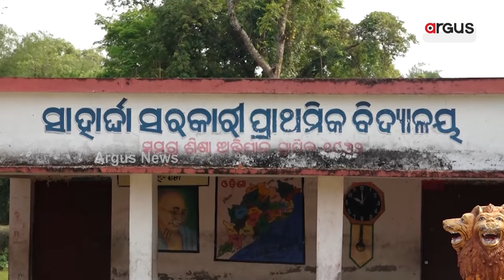ଭାବର ବନ୍ଧନରେ ବାନ୍ଧି ହେଲେ ଦିବ୍ୟାଙ୍ଗ || LoveStory || Handicapped Couple || Balasore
ପବିତ୍ର ହୋମ ଅଗ୍ନିକୁ ସାକ୍ଷୀ ରଖି ବର କନ୍ୟାଙ୍କ ପଡିଲା ହାତ ଗଣ୍ଠି। ଅନ୍ୟ ବିବାହ ପରି ଏହା ସାଧାରଣ ବିବାହ ନୁହେଁ। କଥା କହିପାରୁନଥିଲେ ବି ପରସ୍ପର ବୁଝିପାରିଲେ ହୃଦୟର କଥା । ଆଉ ବିବାହ ବନ୍ଧନରେ ବାନ୍ଧିହେଲେ ଦିବ୍ୟାଙ୍ଗ ଦମ୍ପତ୍ତି। ପରସ୍ପରର ସାହାରା ପାଲଟିବା ପାଇଁ ନିଷ୍ପତ୍ତି ନେଇଛନ୍ତି ବାଲେଶ୍ଵର ଜିଲ୍ଲାର ଶରତ ଆଉ ଜ୍ୟୋତି।